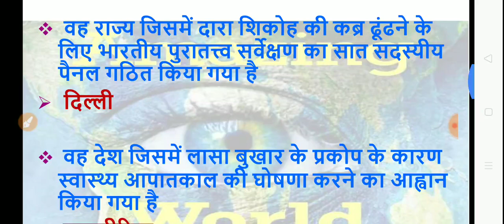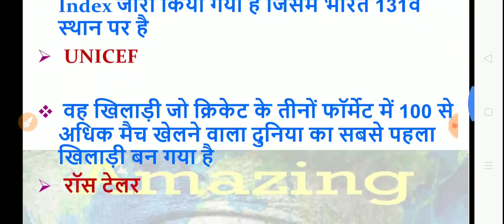25 /26 February current affairs 2020